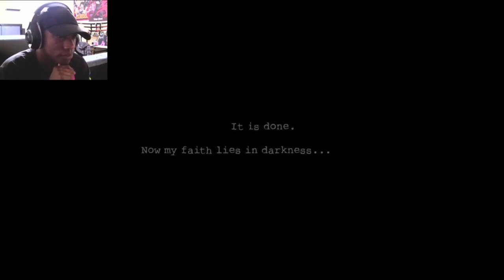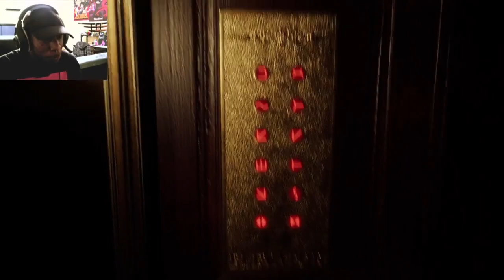OFFICIALLY SHOOK!! | Dark Deception Gameplay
PLEASE READ : Strong a$$ language is used in this video
SORRY FOR THE DELAY IN UPLOADS!!!
been handling A LOT of things in the background so videos will still be here..just not as frequent...